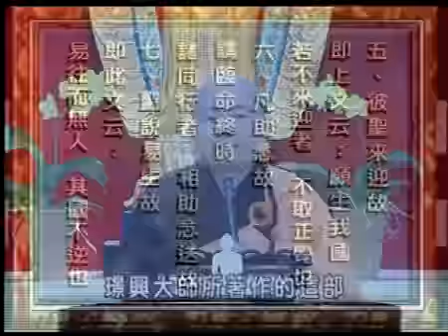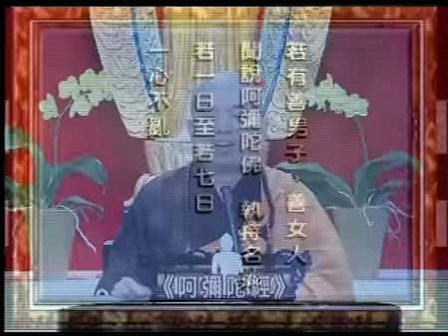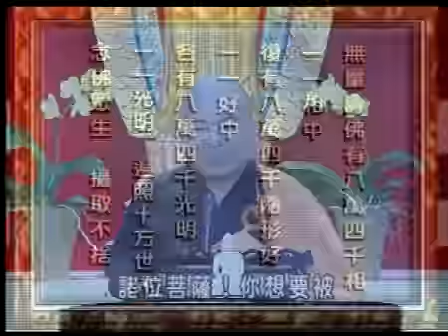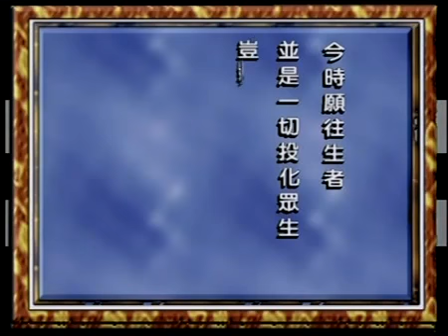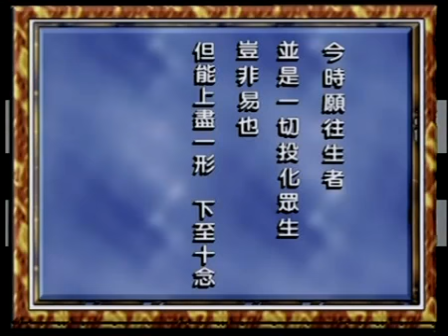信願法師-念佛易生西 01